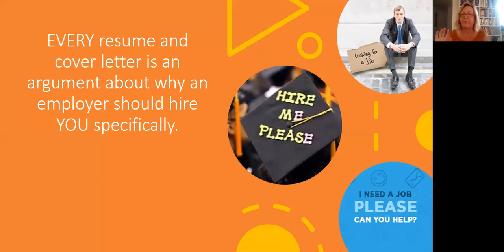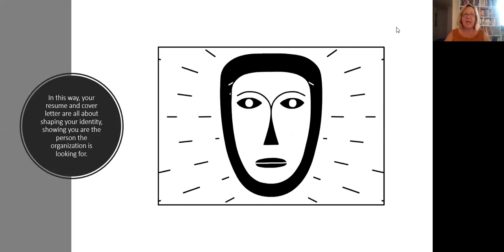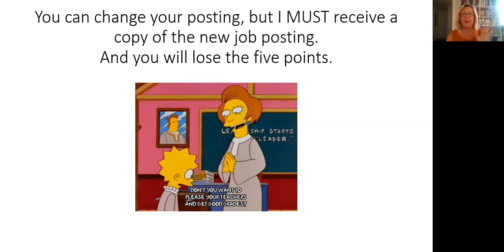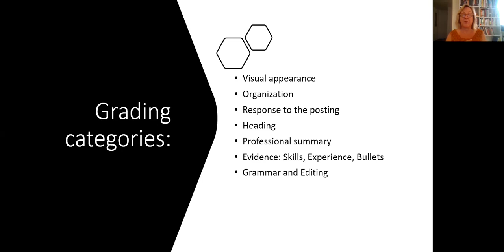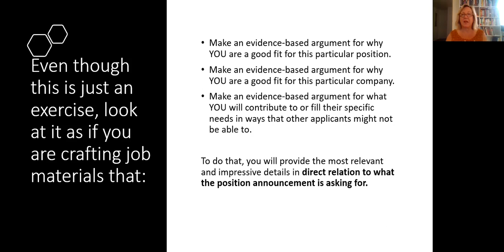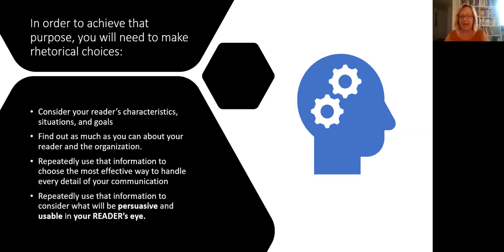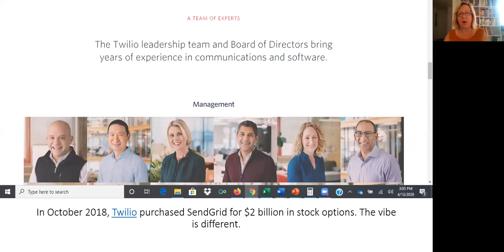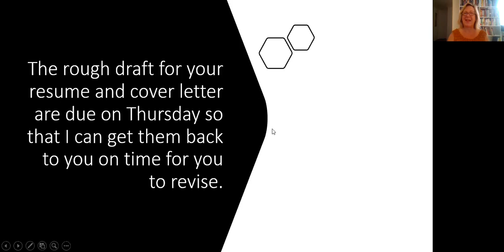Week 5 A resume is an argument